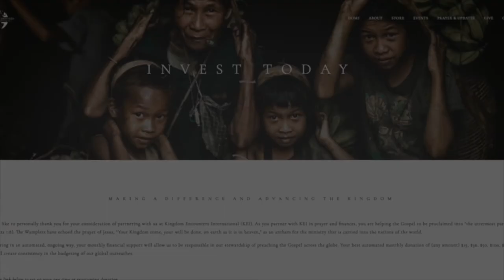From Occult to Christian | Nancy Brown Pt 1 | Awaken the Wonder PODCAST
I am excited to have Nancy Brown on the show today. She shares with us her testimony when she was young. In her bloodline, her family was a part of an occult. They actively practiced witchcraft and she had been born into that lifestyle even though her family was Christian. At the age of 12, Nancy had a Sunday school teacher tell her if she wanted to know if she was going to go to heaven one day, just to ask God. That was the last time she was able to talk with that teacher. When she was in college, she had friends who were Christians and they all started seeking Jesus together. After college, she got married and her and husband started to continued to live their lives for Jesus. She and her husband traveled as missionaries and the Lord started to use them in miraculous healing ways. They would pray for people and they would get healed! Today, the Lord uses them in many ways!